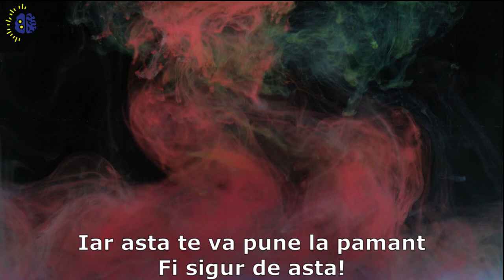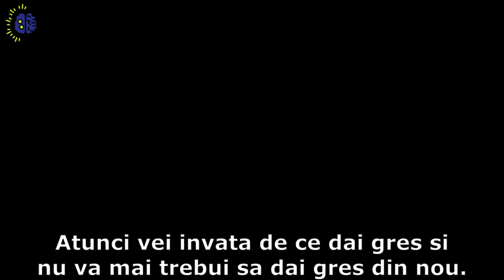Jordan Peterson - Infrunta obstacolele vietii!.....subtitrare romana!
Un clip motivational care arata cat de puternice sunt cuvintele Dr. Jordan Peterson!